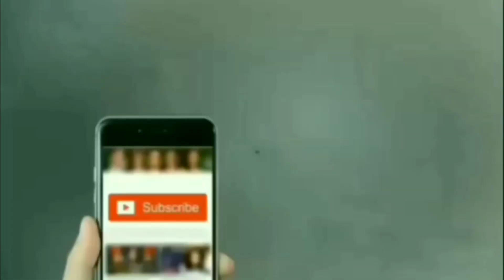मुसलमानों मुस्तकबिल तुम्हारा है ना उम्मीद होने की जरुरत नहीं/ मो.सलमान नदवी साहब